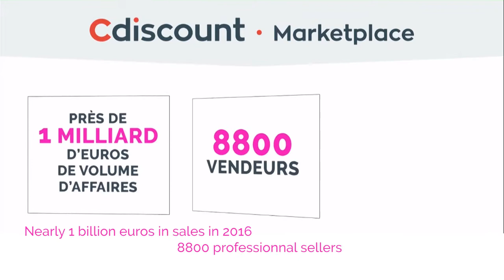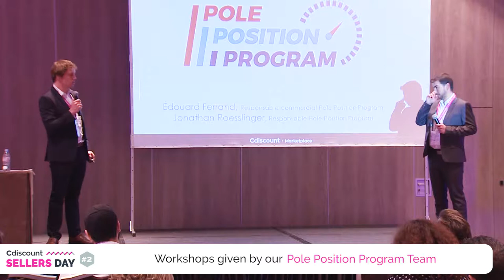Cdiscount Sellers Day 2017 – Paris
The second edition of the Cdiscount Sellers Day was held on April 7th 2017 in Paris, a new opportunity to bring together many merchants and exchange ideas with the Cdiscount teams but also with our partners! An annual event not to be missed!